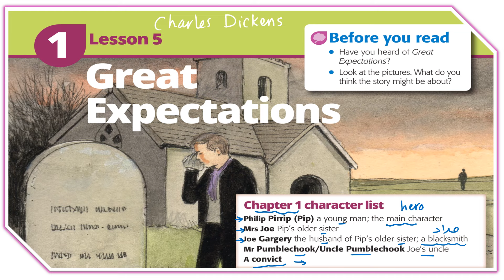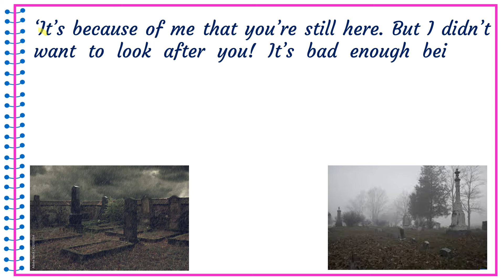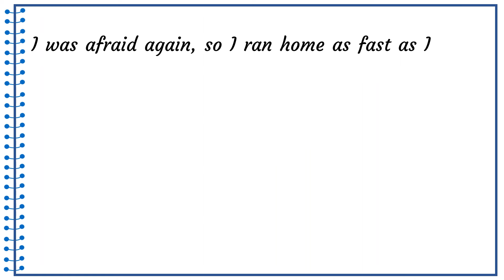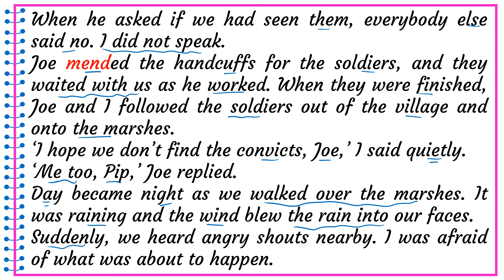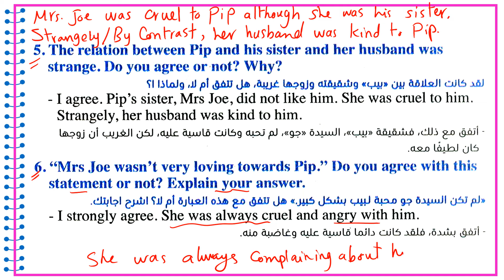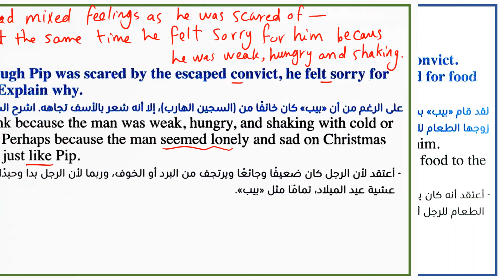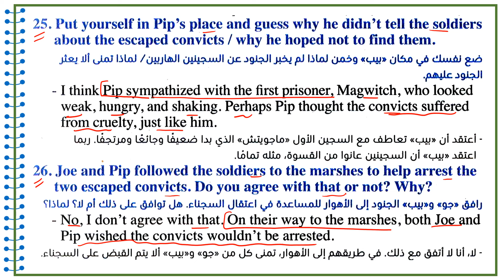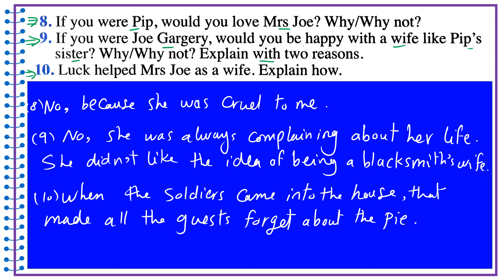الفصل الاول من قصة امال عظيمه | Great Expectations Ch 1 Chapter 1 المعاصر تالته ثانوي انجليزي 2024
حل شابتر 1 تالته ثانوي كتاب المعاصر شرح شابتر 1 قصه انجليزي تالته ثانوي
شرح Chapter 1 قصة Great Expectations 2024 من كتاب المعاصر
الفصل الأول - قصه امال عظيمة - great expectations - للصف الثالث الثانوي 2024
great expectations انجليزي تالته ثانوي